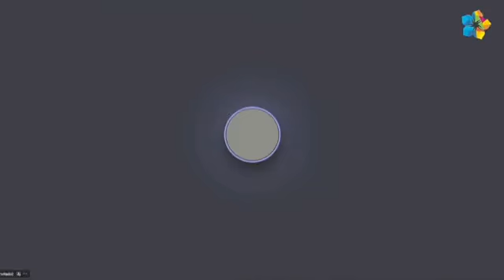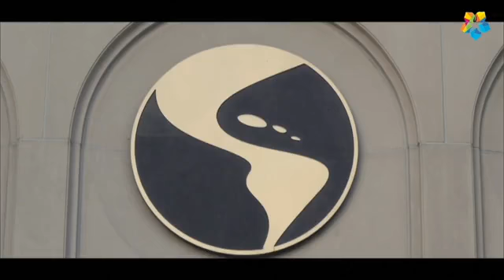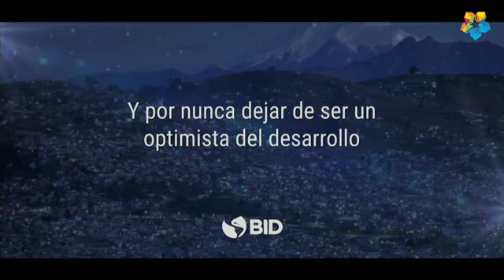reunión entre gobernadores con el presidente (20/03/2021